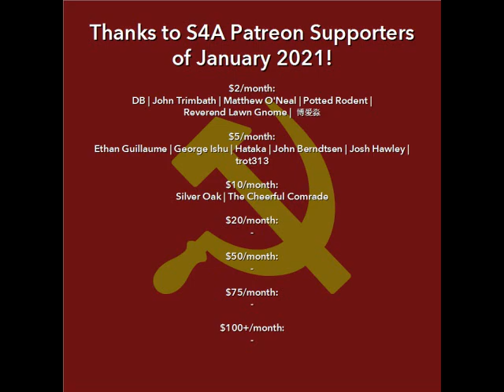ForceTheVote and the "Make Me Do It" Dynamic. FraudSquad Is Just One More Face of 1% Dem Treachery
In this video: While doing research for a video about USA social democrats' low standards and mental gymnastics on FDR, I came across a 2009 article from recent forcethevote antagonist David Sirota doing premature Obama cheerleading. Spoiler alert: none of this worked out well, and socialists still thinking they have allies in the Democratic Party in 2021 and beyond are going to face similar betrayals, mind games, and exploitation.